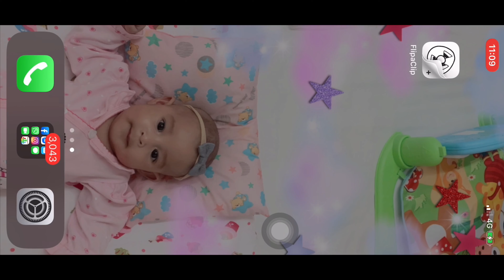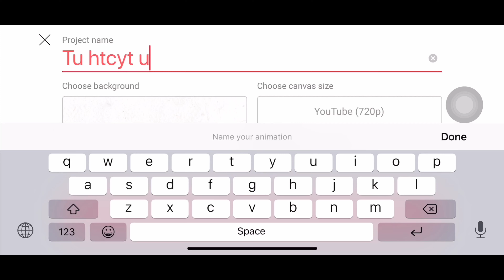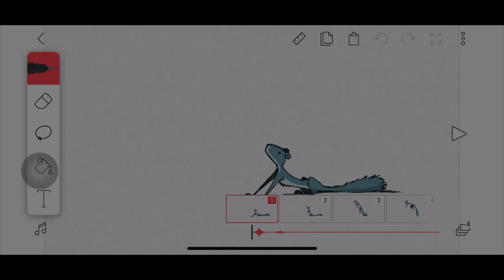DIY ApplePen & Animation on Phone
Tutorial on how to make DIY Apple Pen & Animation on your iPhone

1. DIY ApplePen (for drawing purpose)
2. Animation (flipaclip app)

Hope you get the idea!!